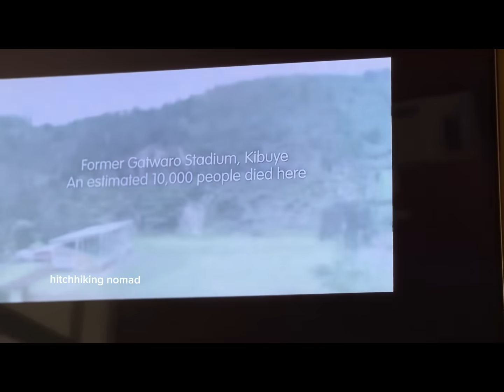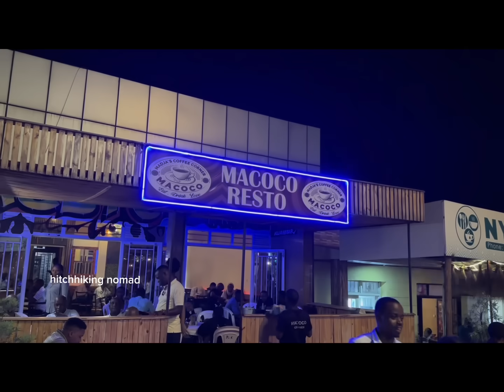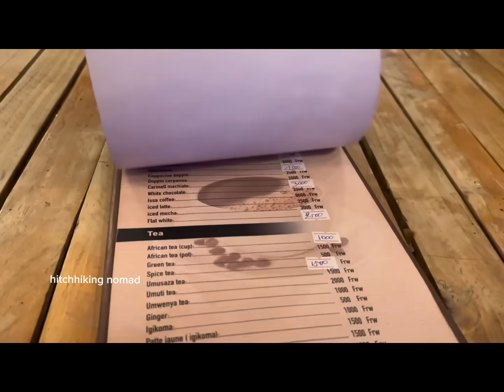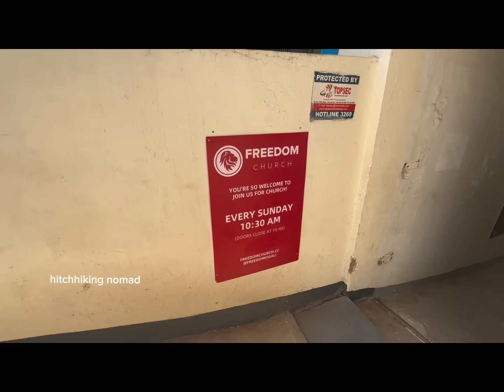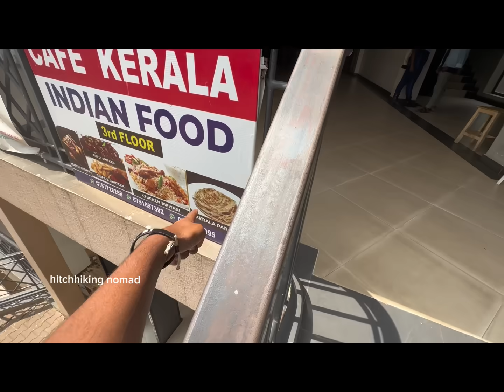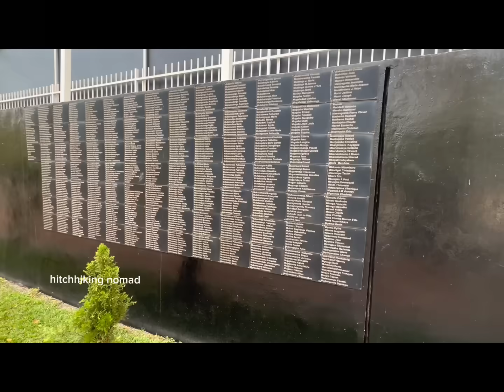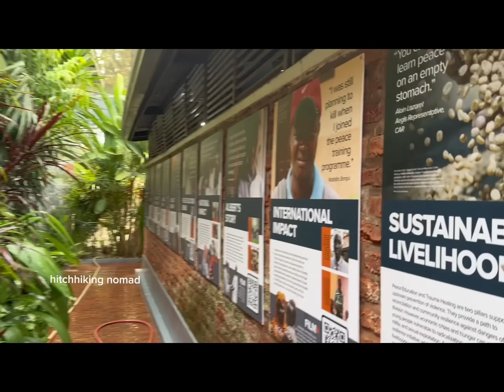അങ്ങനെ റൂവാണ്ട എനിക്ക് ഒരു ഭാര്യയേം തന്നു | kigali